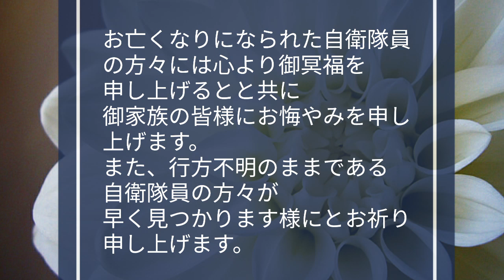自衛隊ヘリ墜落 もし撃墜されていたならば事実を世界に向けて知ってもらう事が私は必要であると思う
もし、撃墜されたのならば、自衛隊の誇りのためにも事実は明らかにしてほしいと願います。
こちらにミスはないのに、ミスだとされるのは違うと思える。